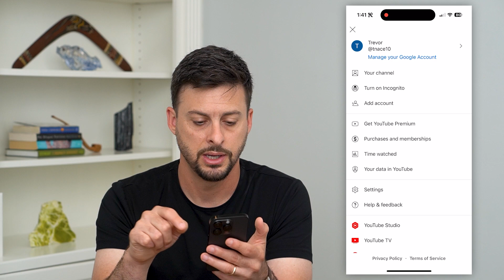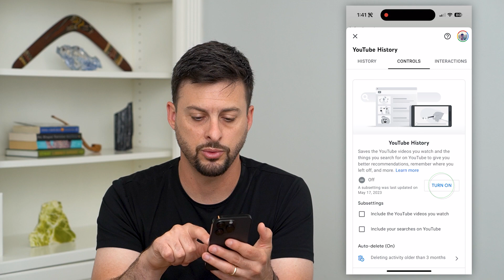How To Turn On Watch History On YouTube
Let's enable your YouTube watch history if you want YouTube to keep track of which videos you watched in case you want to go back and see them again.

Do you have any question? Leave them in the comments below or shoot me an email.